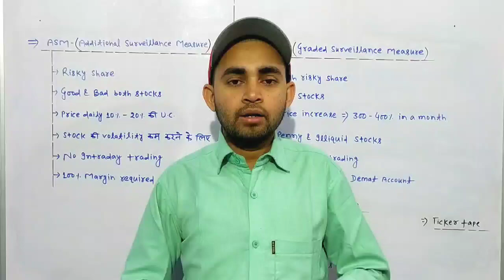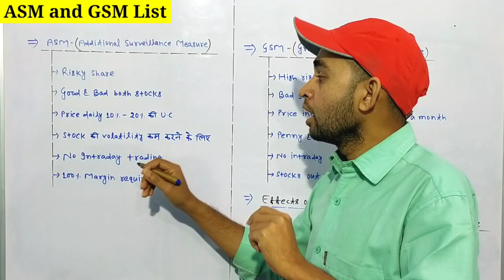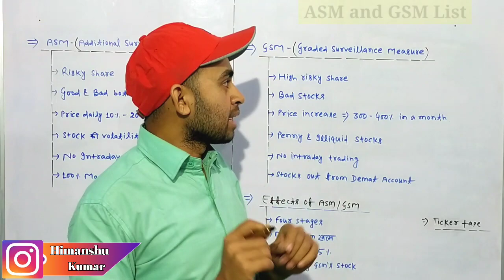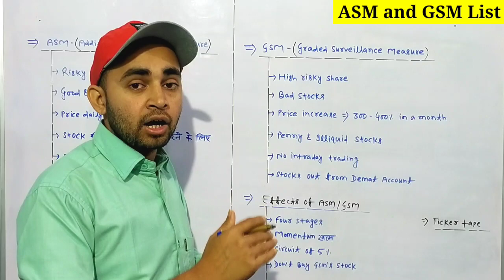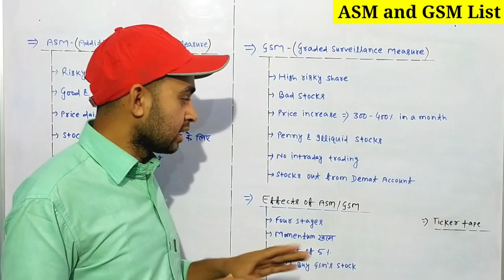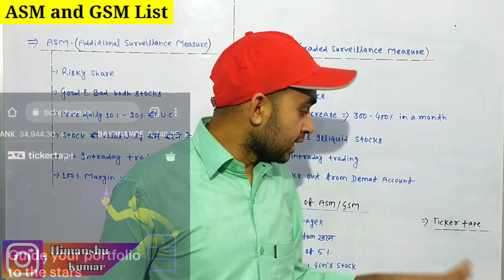ASM And GSM Category Explained - In Hindi | ASM And GSM List | ASM And GSM Category in Stock Market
In this video you will know about ASM and GSM List . What is the meaning of these words in stock market and what is the difference between them , you will get a vey easy and simple explanation about it .

Asm and gsm
asm list
gsm list
asm category
gsm category
asm and gsm list
asm and gsm category
what is asm list
asm list kya hai
what is gsm list
gsm list kya hai

Hash Tags -

Please Note:-